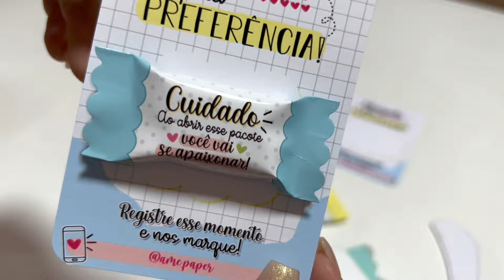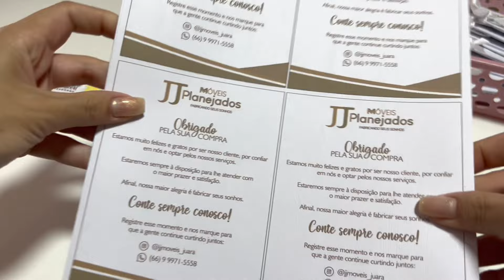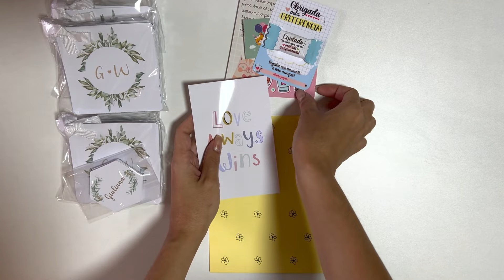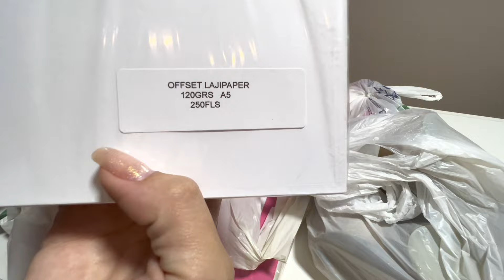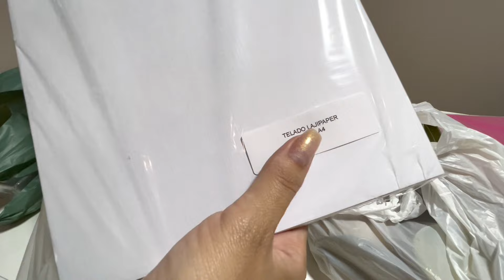🏡 studio vlog #8 - produção do dia, embalando pedidos e comprinhas ✨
O nosso oitavo studio vlog está cheio de comprinhas especiais e dicas de onde comprar produtos 🤍

🎬 Assista em alta definição.

 - embrace life -